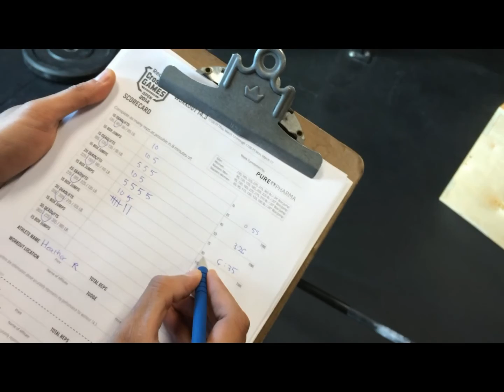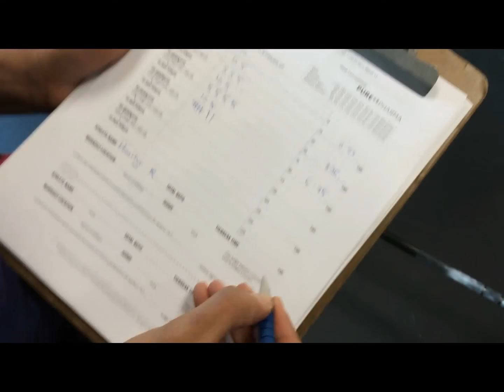Crossfit 14.3 Heather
Heather's Crossfit Games workout 14.3. This has been an experience in the importance of specificity of training (which thanks to my sweet little 2yr old makes impossible). In the grand scheme of things, I've faired pretty well using my very good general strength and conditioning as my platform. However, the humbling part is when I check out how I rank relative to other competitors. right now I think I am about 350ith or so in BC. and I 've stopped checking how I am doing on the world scale!